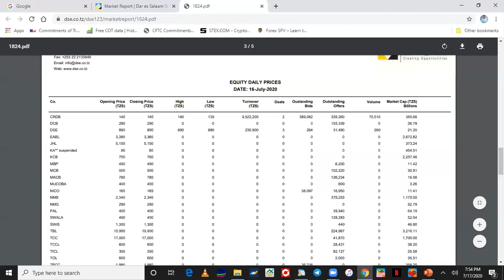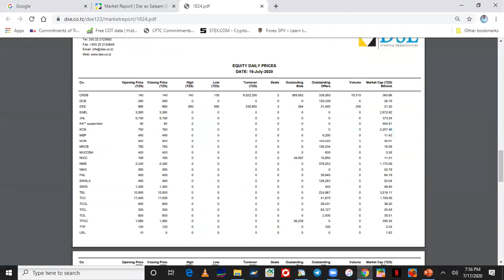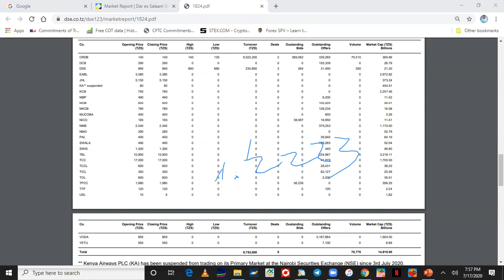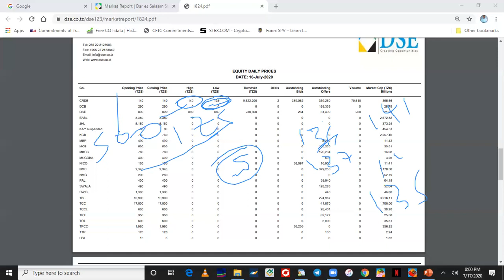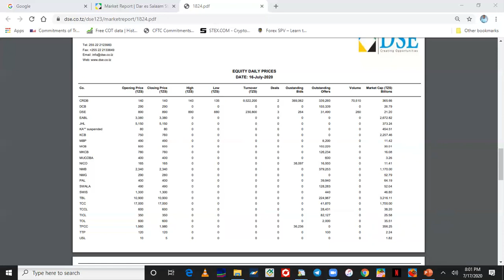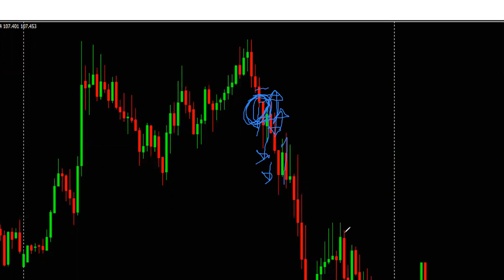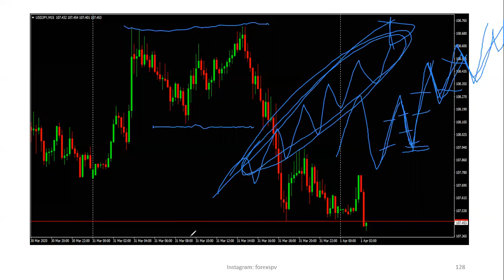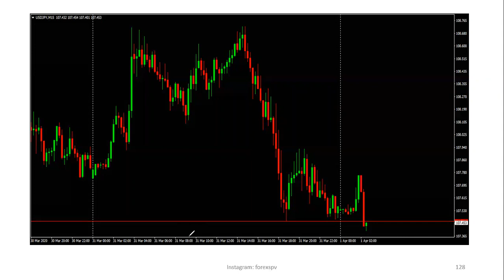PIP AND FAIR VALUE PRICES IN FOREX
This video enlightens on the relationship between points in stock markets and pips in forex market. It also review on fair value prices.